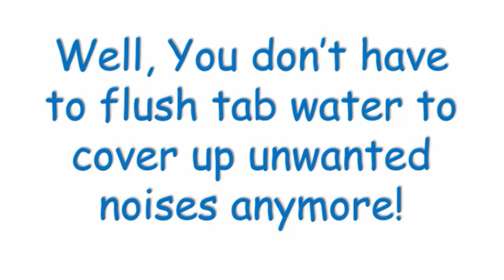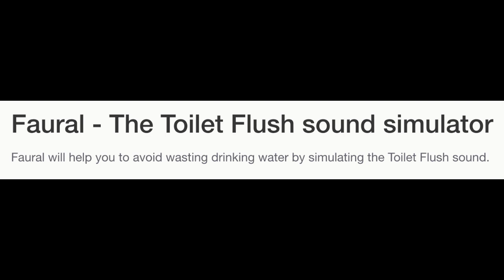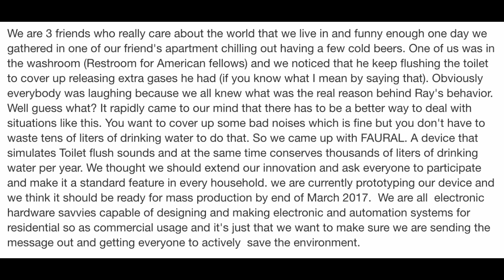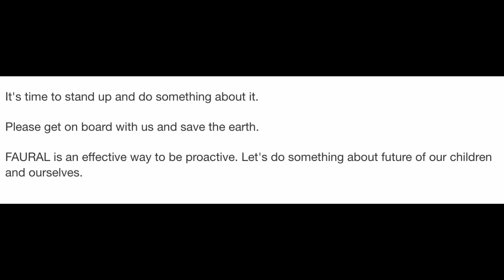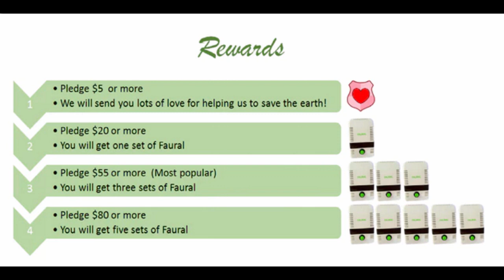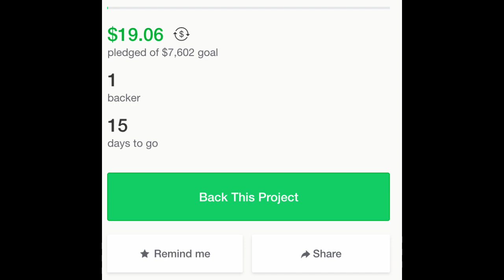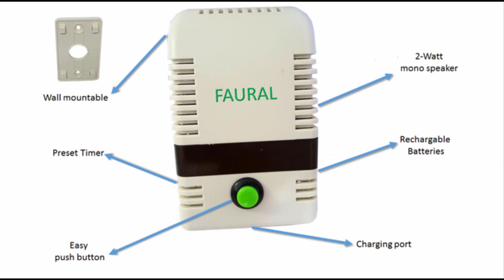Kickstarter Nonstarters: Toilet Flush Simulator (Yes, Really)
Tired of people knowing you have a working excretory system?  Do the bacteria expelling methane into your colon - a process which happens to all humans and causes very temporary social embarrassment to people over the age of 6 cause you pain and struggle?  Are you wasting gallons of water to camoflauge this?  Here's a button I guess